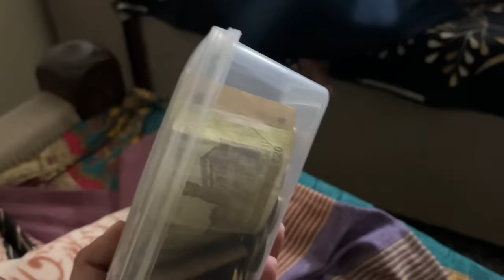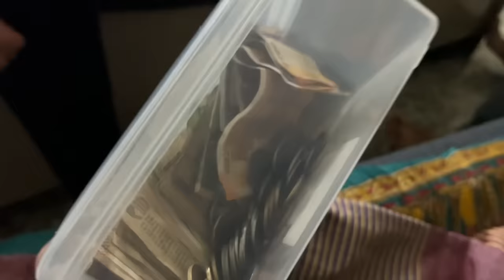Gifting My Mom ₹5,00,000 💰 Gift Gone Wrong😭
Mummy ka birthday

 ELVISHYADAVFOUNDATION@icici